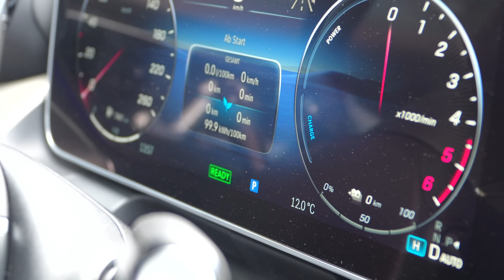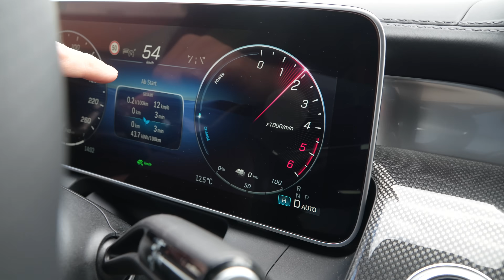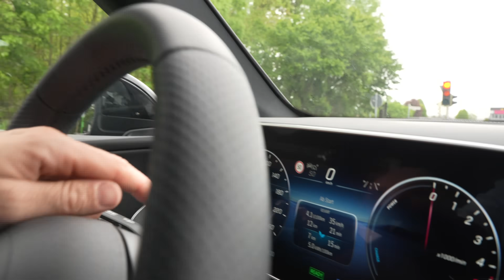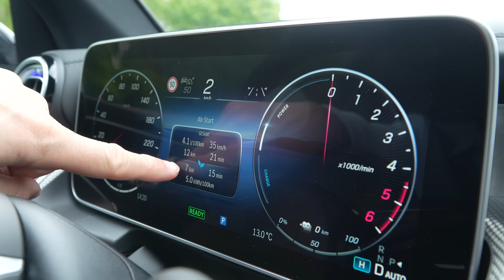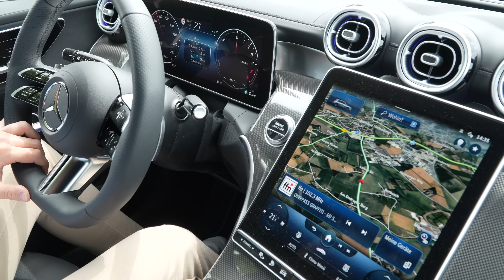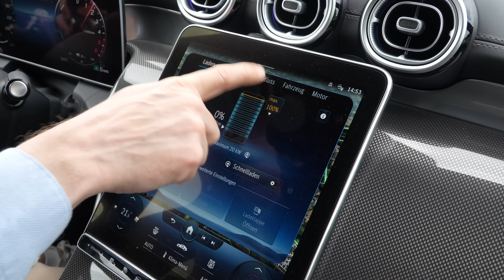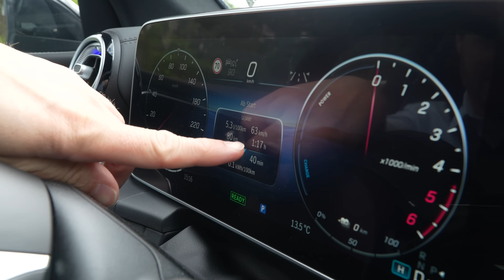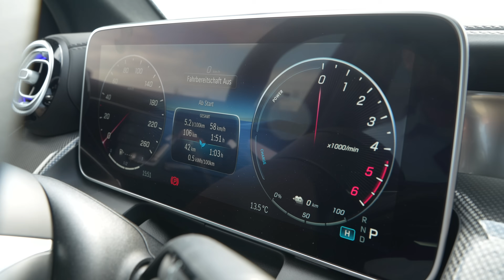Wie viel verbraucht der GLC Hybrid von Mercedes-Benz ohne Strom wirklich? 🤔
Immer wieder kommt der Mythos auf, dass Hybrid-Fahrzeuge ohne Elektroantrieb mehr verbrauchen, als reine Verbrenner-Motoren. Dem sind wir auf den Grund gegangen und haben den GLC 300de 4MATIC von Mercedes-Benz auf 100 km Strecke in seinem Verbrauch getestet.

Kapitel:
00:00 -  Was machen wir heute?
02:43 - Im GLC angekommen
03:44 - Elektrische Leistung ohne Akku
04:50 - Technische Daten
08:16 - Fahrt auf der Autobahn
11:44 - Das Ergebnis!

▬   Kraftstoffangaben  ▬▬▬▬▬
[GLC 300 de 4MATIC | WLTP | Kraftstoffverbrauch gewichtet, kombiniert: 0,6 - 0,5 l/100 km | CO₂-Emissionen kombiniert: 15 - 12 g/km | Stromverbrauch gewichtet, kombiniert: 22,4 - 20,4 kWh/100 km I

[1] Die angegebenen Werte wurden nach dem vorgeschriebenen Messverfahren ermittelt. Es handelt sich um „WLTP-CO₂-Werte“ i.S.v. Art. 2 Nr. 3 Durchführungsverordnung (EU) 2017/1153. Die Kraftstoffverbrauchswerte wurden auf Basis dieser Werte errechnet. Der Stromverbrauch wurde auf der Grundlage VO 683/2008/ EG ermittelt. Die Angaben beziehen sich nicht auf ein einzelnes Fahrzeug und sind nicht Bestandteil des Angebots, sondern dienen allein Vergleichszwecken zwischen verschiedenen Fahrzeugtypen. Die Werte variieren in Abhängigkeit der gewählten Sonderausstattungen.
[3] Die angegebenen Werte wurden nach dem vorgeschriebenen Messverfahren ermittelt. Stromverbrauch und Reichweite wurden auf der Grundlage der VO 692/2008/EG ermittelt. Stromverbrauch und Reichweite sind abhängig von der Fahrzeugkonfiguration.